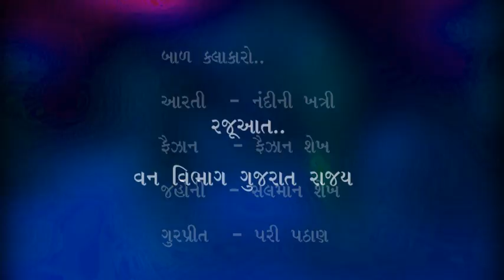Van Chhe To j Jivan Chhe 2